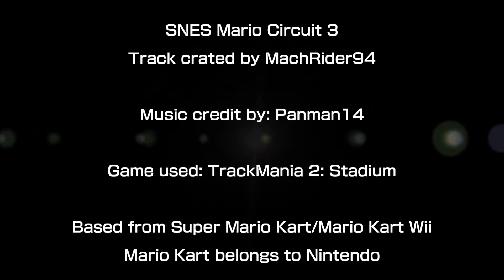Mario Kart TrackMania- SNES Mario Circuit 3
And now here is the next gen remake of the track from 2014 all the way from the SNES era, SNES Mario Circuit 3. The entire track from the first version is no longer a flat track, instead it's a raceway that has a slanted section, to follow the footsteps of Mario Kart 8. There is even a tunnel which makes a u-turn which leads them to the slanted road and bridge through the range of the jelly-like mountains.

Panman14's remix has done an amazing job with this song since I used it in Mario Circuit 4.

You can also visit my Steam, Maniaplanet, and Skype at MachRider94.